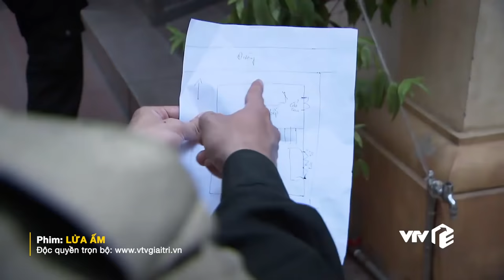Lửa Ấm - tập 48 | Con ơi, đừng xỉn nữa, nhà mình còn gì đâu?